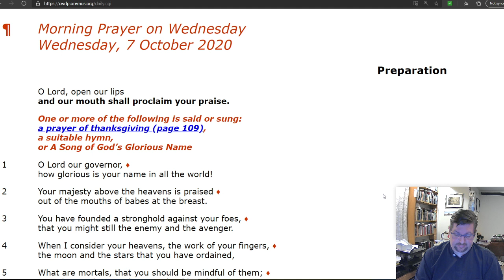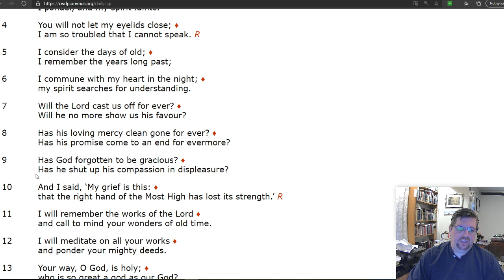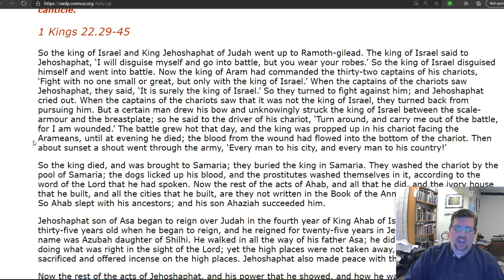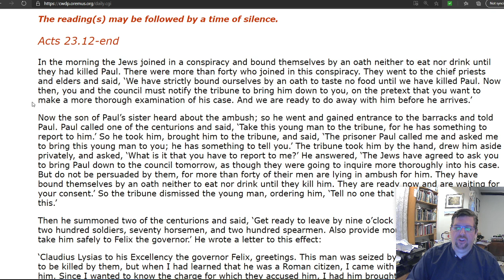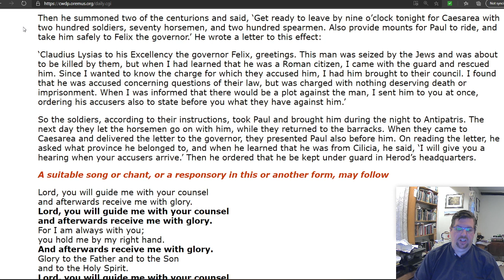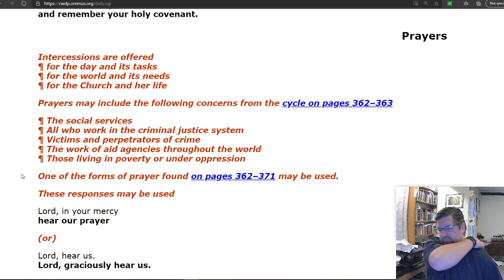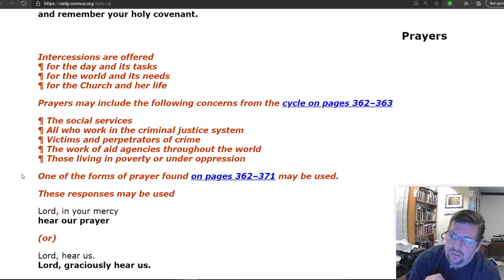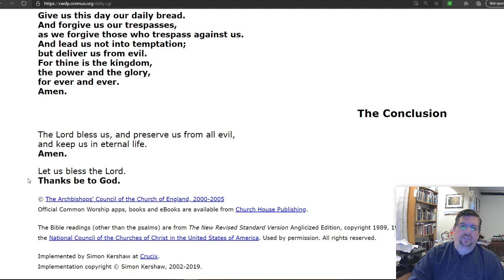Morning Prayer on Wednesday, 7th October 2020